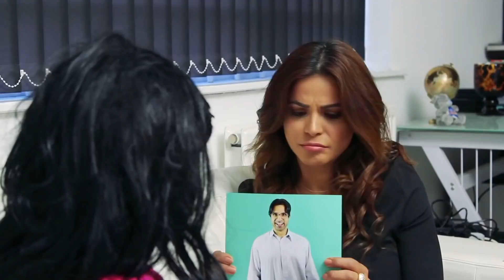No Wifi | Rahim Pardesi | Desi Tv Entertainment | ST1R